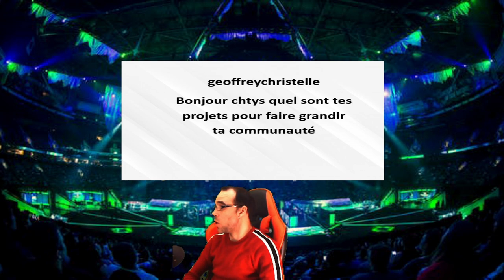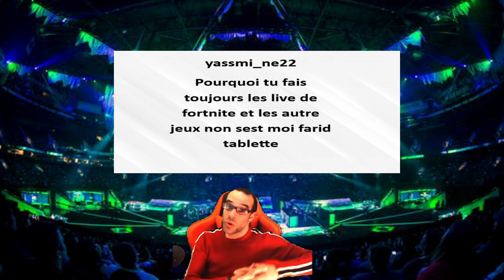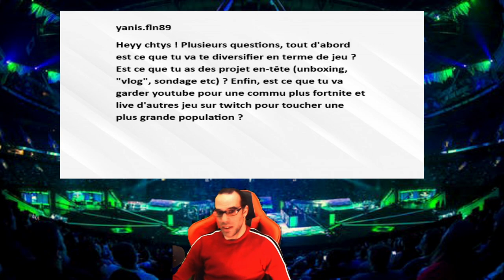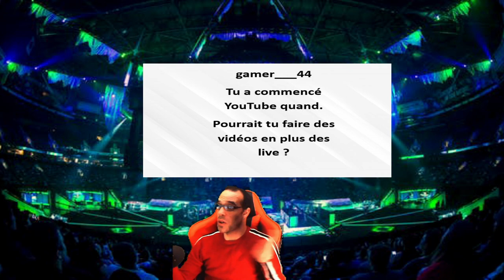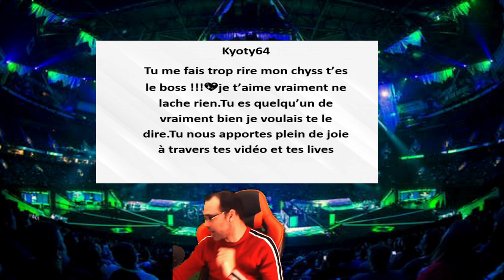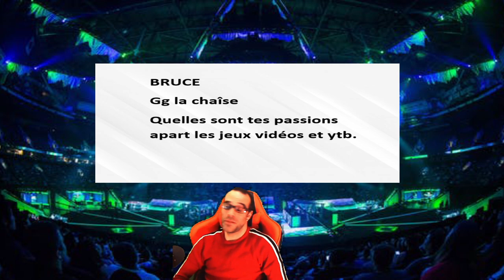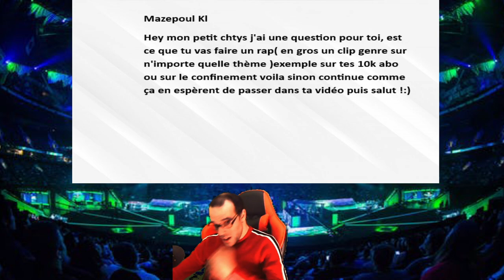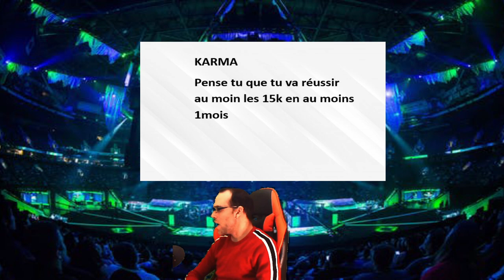FAQ #1 : JE RÉPONDS SANS FILTRES À VOS QUESTIONS (genre toutes) 😏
HORAIRES 🔴LIVE : le lundi mardi et vendredi 12h 17h le mercredi de 9h a 12h et le jeudi de 13h30 a 17h sur twitch et samedi a 21h

Yooooooooo les amis,
Aujourd'hui petite faq! Vous étiez nombreux à me poser des questions sur Instagram! et YouTube! Je vous réponds en toute transparence.
Et en vrai j'kiffe. FAQ​

Des bisous, les amissssssss!